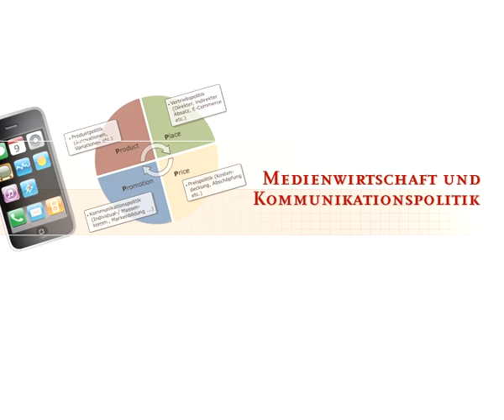Medienwirtschaft und Kommunikationspolitik (3)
Auszug eines Interviews mit Volker Herres (Programmdirektor Das Erste).
Er nimmt Stellung zu der Frage "Welche Bedeutung hat das "Duale Rundfunksystem" in der Praxis? Hat es sich Ihrer Meinung nach bewährt?"
Das Interview ist Bestandteil des Wahlpflichtfachs "Medienwirtschaft und Kommunikationspolitik" aus den Online-Studiengängen Medieninformatik und BWL.